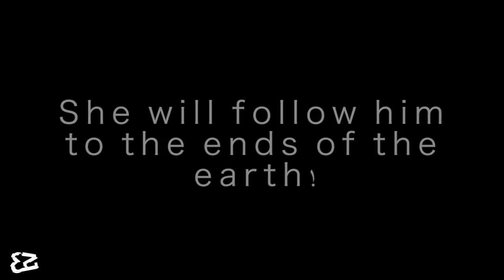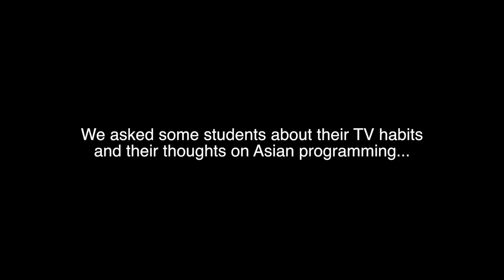EZTV Presentation Cut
A compilation of some of the work produced during the UEL / ZEE TV 'splash' project that ran from 23rd-27th Nov 2015. Including short films, music videos, idents, news bloopers and video journalism made by UEL students from multiple subject areas and levels.